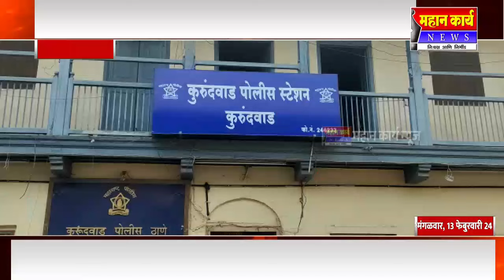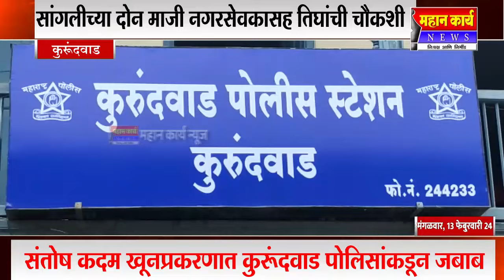संतोष कदम खूनप्रकरणी सांगलीच्या दोन माजी नगरसेवकासह तिघांची चौकशी